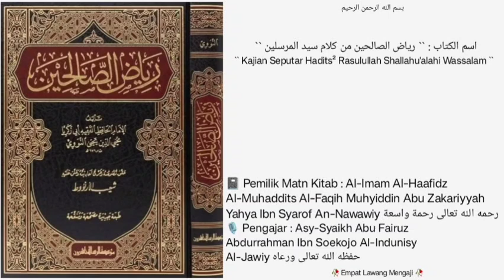Kitab Riyadhus Shoolihin | Dars - 117 - | Bab ke 7 ( Yakin & Tawakkal ) |🎙Asy-Syaikh Abu Fairuz